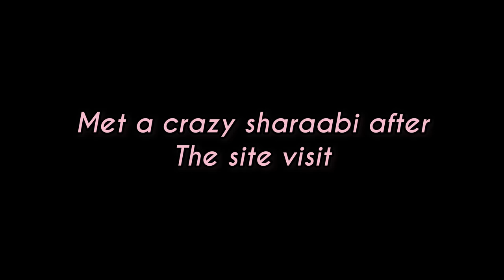Sharaabi ne Pakad liya yaar 🥲 | The Himalayan Husky Vlogs